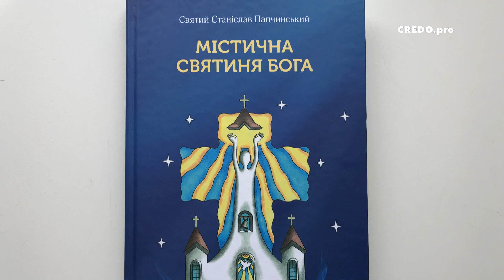Аудіокнига Містична святиня Бога. Розділ 14: Двері містичної святині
Пропонуємо вашій увазі аудіоверсію книжки «Містична святиня Бога».  Розділ 14: Двері містичної святині

Інформація для оплати за книгу:
- slovosnami.info/shop;
- Рахунок (слово між нами) ФХАРКІВСЬКЕ ОБЛАСНЕ У АТОЩАД М. ХАРКІВ р\с UA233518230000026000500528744 МФО 351823 ЕГРПОУ 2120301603 отримувач: Сліж Віолета
призначення:оплата за книгу Містична Святиня Бога